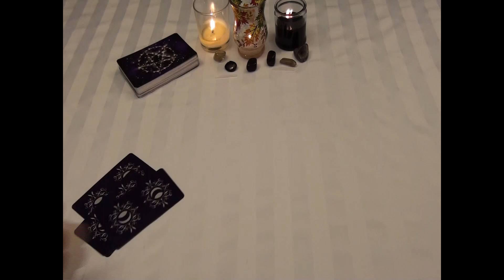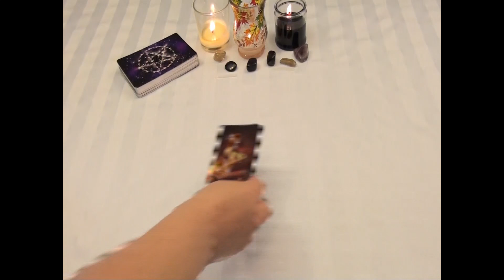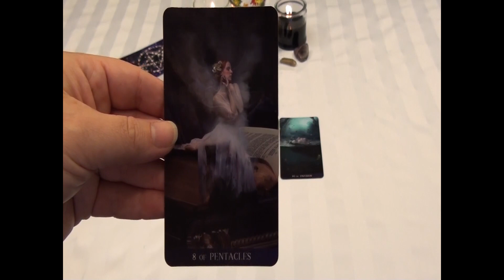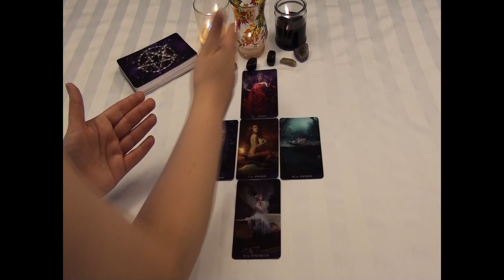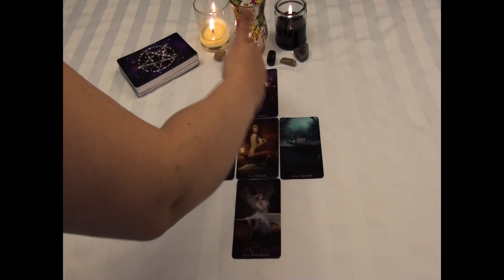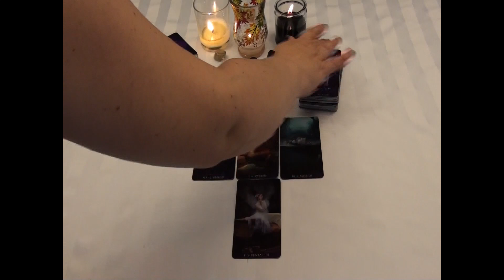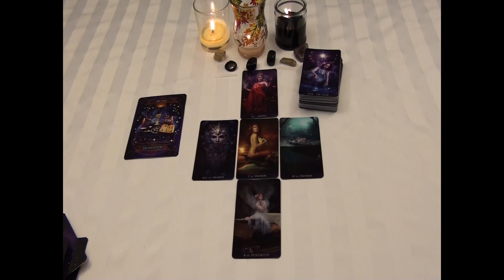Scorpio Fall Equinox Reading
Happy Fall Equinox! On Monday we are celebrating the Fall equinox.

Many of us are enjoying the amazing and beautiful fall colours that Mother Nature is bestowing upon us with the changing of the season. The Fall Equinox marks a time where Mother Nature is preparing for the cycle of Death. This change in energy opens us up look at what it is in our life needs to be released. And that's exactly what this reading is about. I am going to explore what my Scorpio friends can release this Fall Equinox.

The Tarot deck:
Tarot du la Nuit